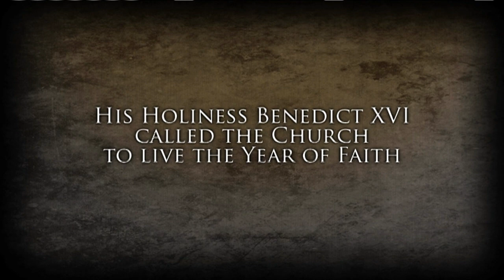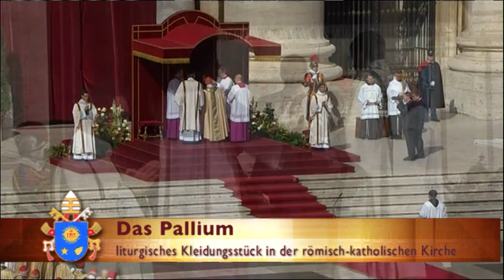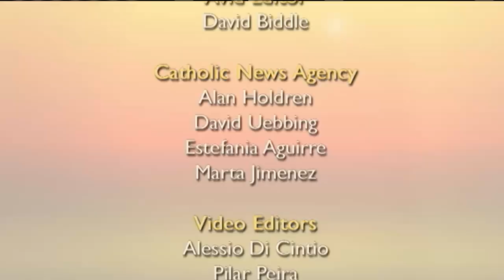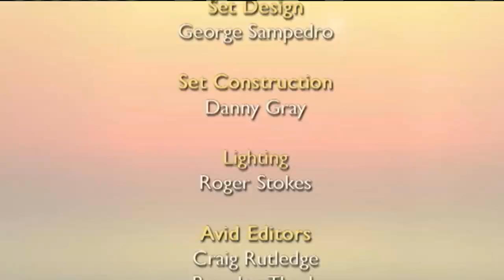Pope Francis' Installation Mass 2013/03/19